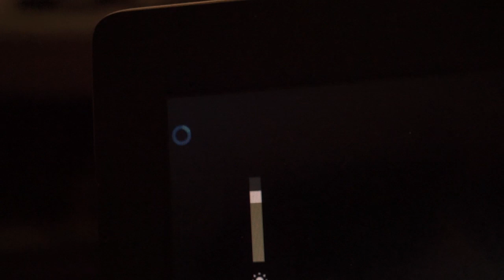Nazishoot IS the BEST GAME YOU WILL EVER PLAY! (Gameplay and Review)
Nazishoot IS  the BEST GAME YOU WILL EVER PLAY! This is my gameplay and review

Ficha técnica:
Captação de imagens: João Morais
Edição de Áudio e Vídeo: João Morais
Dublagem: João Morais

Watch it in 1080p60fps hd :) nem eu nem voce nemeunemvoce nemeunemvoce